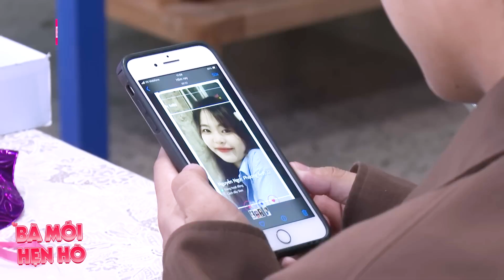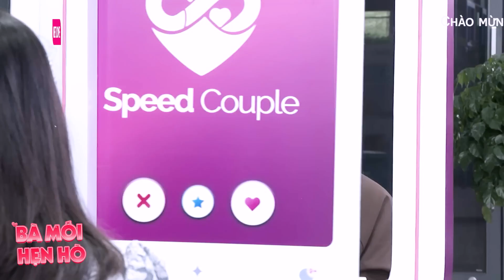Phi công 20 tuổi hẹn hò Máy bay TUỔI TEEN xinh đẹp và cái kết hốt hoảng sợ là HÀNG XÓM của nhau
Phi công 20 tuổi hẹn hò Máy bay TUỔI TEEN xinh đẹp và cái kết hốt hoảng sợ là HÀNG XÓM của nhau - Hẹn Hò 2023 - Hẹn hò ăn trưa - Hẹn ăn trưa Cát Tường - Bạn Muốn Hẹn Hò Quyền Linh Cát Tường - Hẹn hò hôm nay - Hẹn hò mới nhất

HAT_376